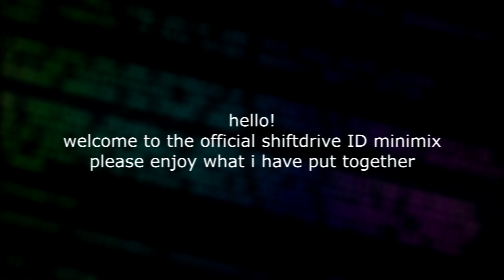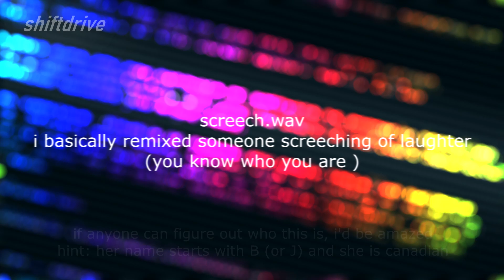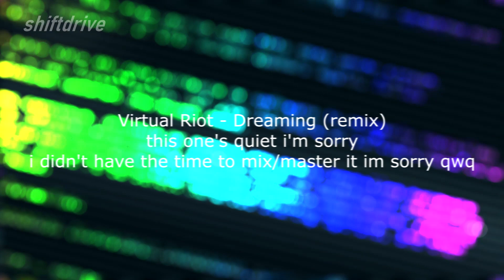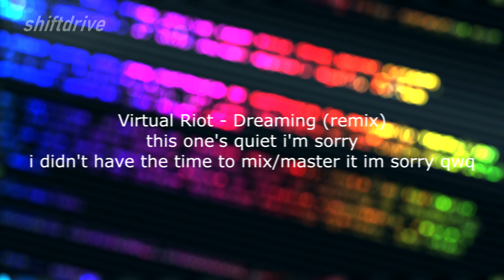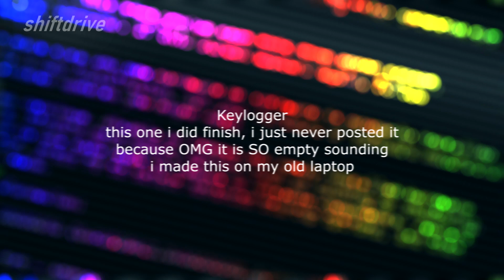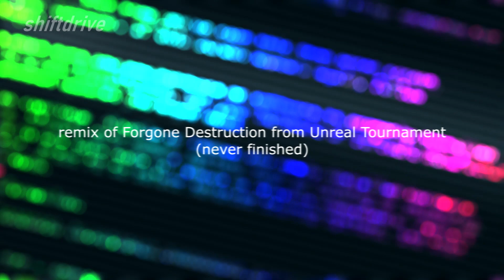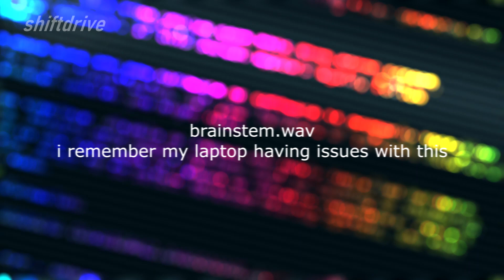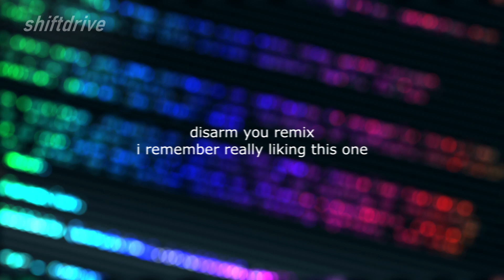Shiftdrive Holiday ID Dump 2022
just throw a bunch of stuff together, something's gotta work right